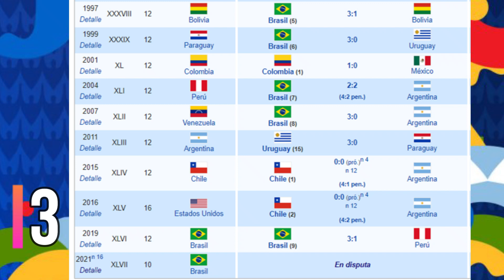¡LAS FINALES! Eurocopa y Copa América 2021 | Predicciones, datos y el camino de los finalistas 🏆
Chequea aquí mis predicciones de las finales de la EURO y Copa América 2021. Además, verás el camino de los finalistas y datos de ambas finales.

Esto para que YouTube te notifique cuando suba un nuevo vídeo.

¡SALUDOS!